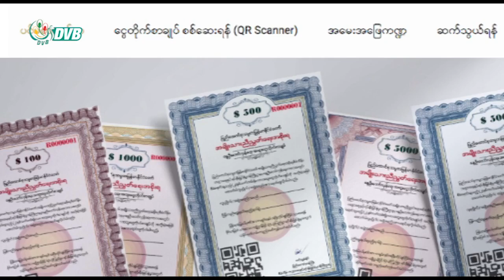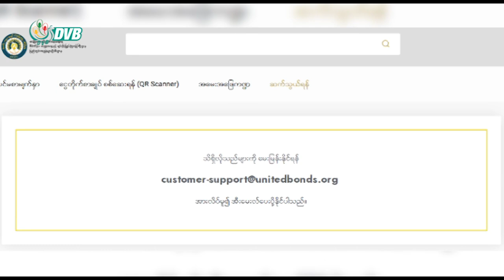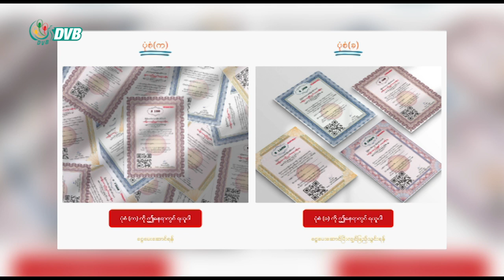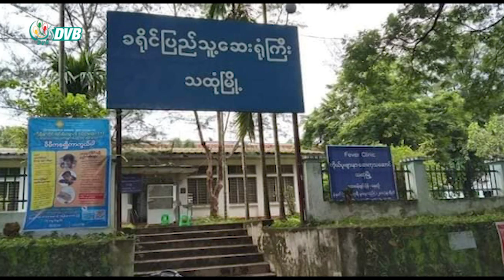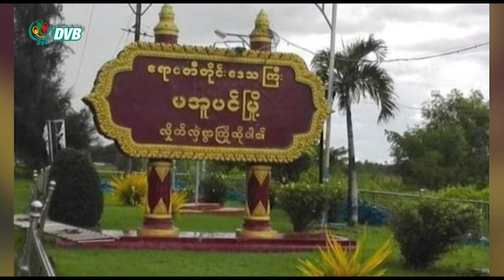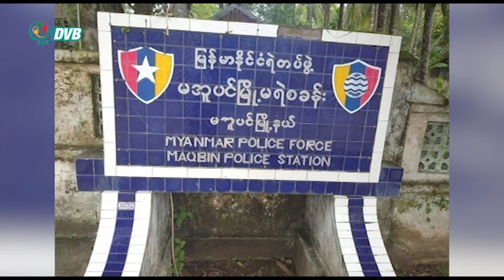နေ့စဉ်သတင်းအနှစ်ချုပ် - DVB Daily News Briefing (22.11.2021)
- NUG ငွေတိုက်စာချုပ်များ စတင်ရောင်းချသည့်  ၂ နာရီအတွင်း  ကန်ဒေါ်လာ ၂ သန်းဖိုး ရောင်းရ။
- သမ္မတနှင့် အတိုင်ပင်ခံပုဂ္ဂိုလ်ကို စွဲထားသည့် သဘာဝဘေးစီမံအမှု ၂ ခုကို စီရင်ချက်ချမည်။
- စစ်ဘေးရှောင် မြန်မာပြည်သူများအတွက် အီးယူက ယူရိုငွေ ၃ သိန်း ကူညီမည်။
- အာဆီယံ-တရုတ် ထပ်သီးအစည်းအဝေး စတင်ပြုလုပ်၊ အကြမ်းဖက်စစ်ခေါင်းဆောင် မတက်ရ။
- ရာသီဥတုပြောင်းလဲမှုနှင့် သဘာဝဘေးအန္တရာယ်ဆိုင်ရာ နိုင်ငံတကာညီလာခံ NUG ဝန်ကြီး ပါဝင်တက်ရောက်မည်။